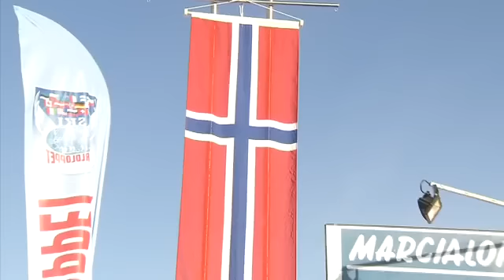Marcialonga 2014 highlights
I momenti salienti della Marcialonga 2014: la partenza, l'inseguirsi dei primi, l'ultima salita della cascata e la vittoria di Simen Oestensen